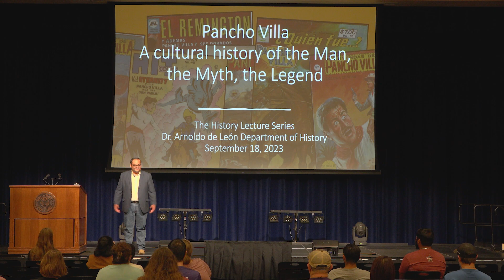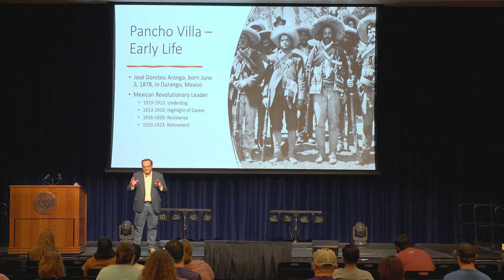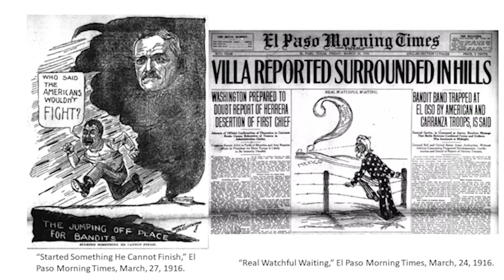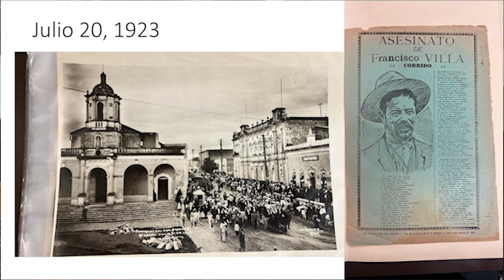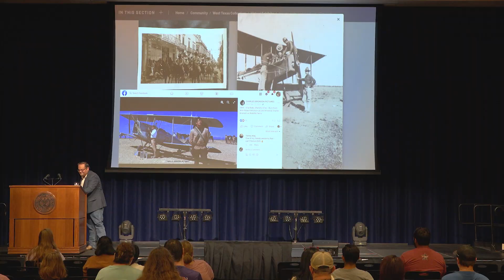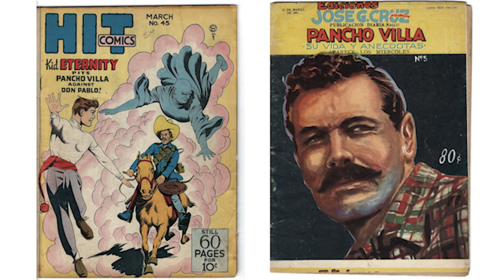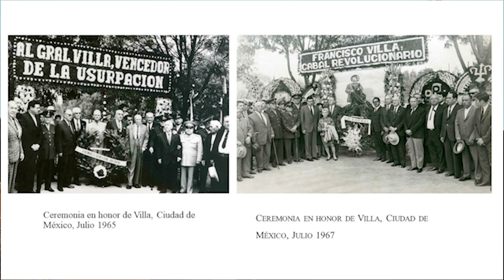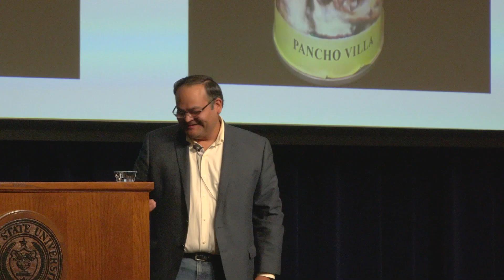Pancho Villa Lecture September 2023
To celebrate Hispanic Heritage Month, ASU welcomed Fort Hays University’s Marco Macias, Ph.D., with his lecture “Pancho Villa: A cultural history of the Man, the Myth, the Legend”

The self-proclaimed biggest fan of Villa, Macias began his lecture by explaining that the different forms and portals of media make up a mosaic of Pancho Villa. Each different media form presents different aspects of Pancho Villa, regardless of their proximity to the truth or plausibility.

Macias first set the record straight by describing Villa’s life as it is most truthful and giving an accurate perspective for the media that would soon follow.